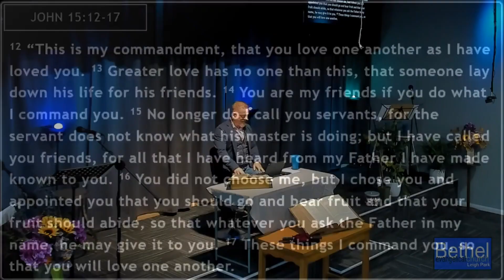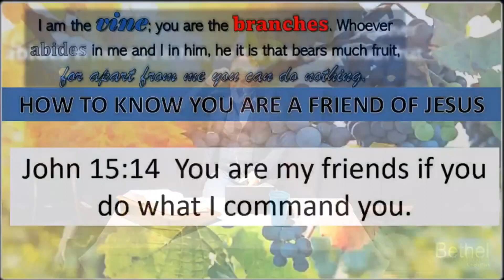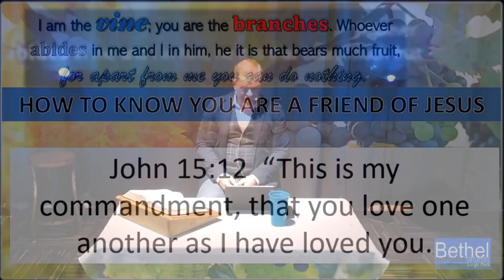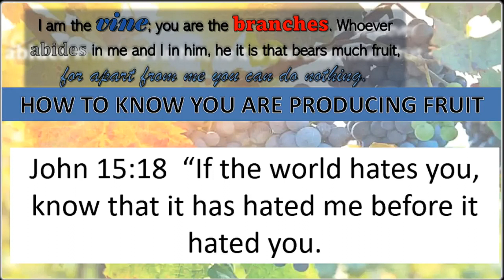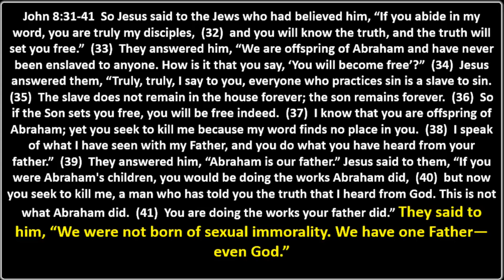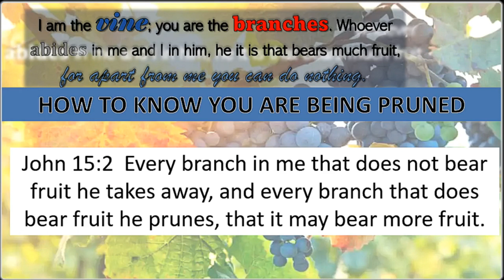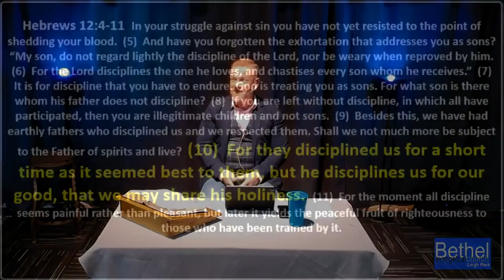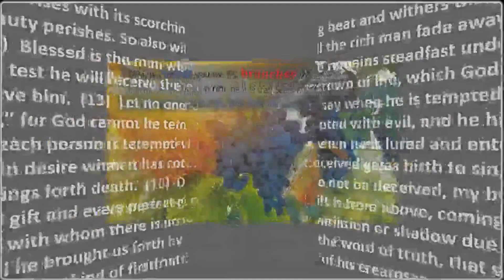How to know you're a friend of Jesus (John 15)